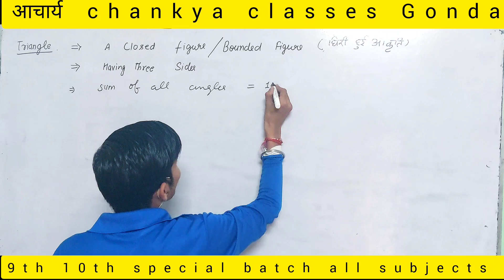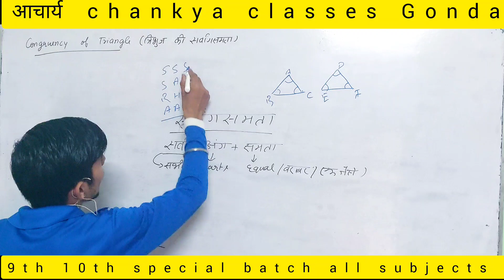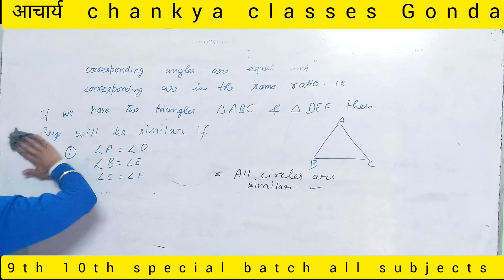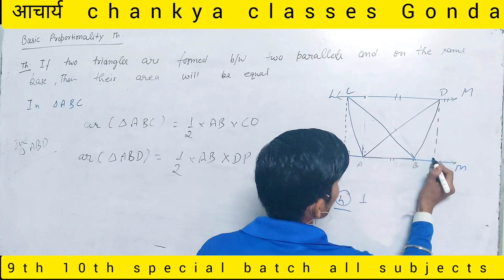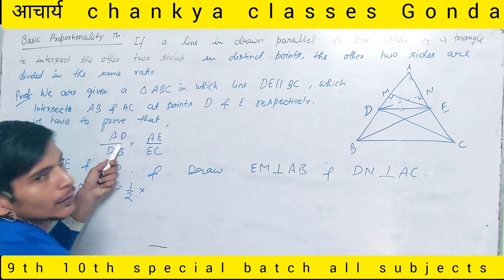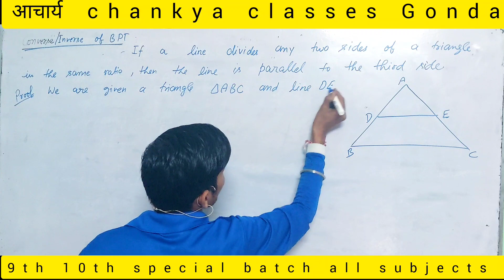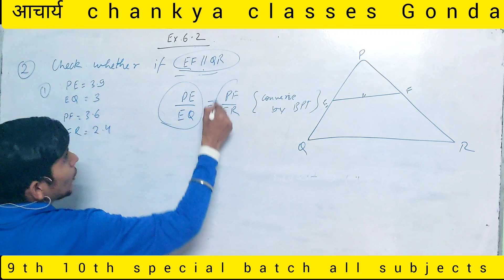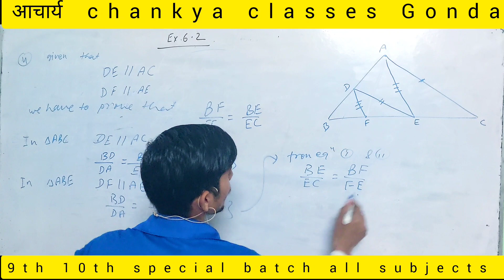triangle class 10th full theory || from Basic to Advance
triangle Class 10th || BASIC PROPORTIONALITY THEOREM || CONVERSE OF BASIC PROPORTIONALITY THEOREM||